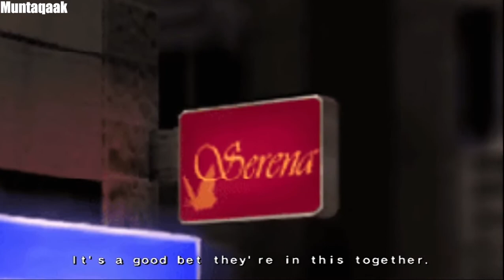Yakuza (PS2) - Chapter #5 - Purgatory (HD)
Yakuza - Chapter #5 - Purgatory, recorded in High Definiton

About Yakuza
After spending 10 years for the murder of Sohei Dojima,  Dragon Of Dojima, Kazuma Kiryu is released from prison finds himself as the enemy of Tojo Clan. Kazuma learns that Tojo Clan is looking for the 10 billion yen which was stolen. He come across an orphan named Haruka who is targeted by the Tojo Clan.

•Game Recorded on PlayStation 2